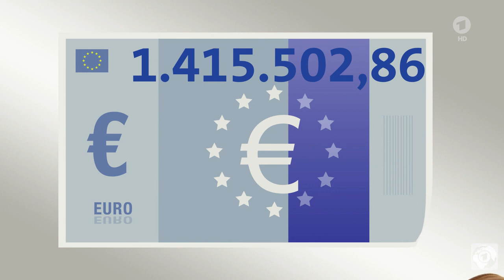kurzerklärt: Wieso bekommt die NPD Steuergeld?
Im Januar 2017 stellte das Verfassungsgericht fest, dass die NPD die freiheitlich-demokratische Grundordnung missachtet. Trotzdem erhielt die Partei bisher über eine Million Euro vom deutschen Steuerzahler. Warum das so ist und wie Parteienfinanzierung in Deutschland funktioniert, sagt Stephan Lehnhardt (SWR) in diesem Beitrag aus der Reihe kurzerklärt.